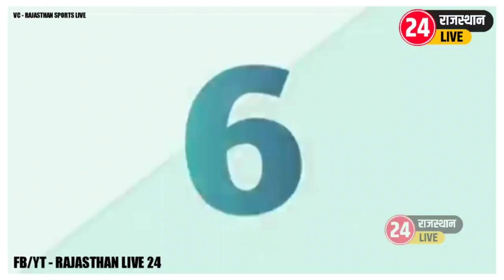Pankaj Sherekan / 92 Run in 25 Ball / 14 Six 🔥 /